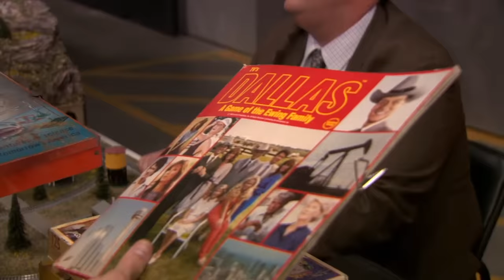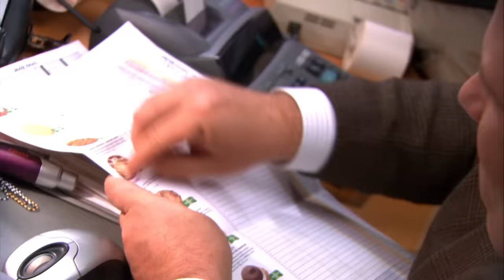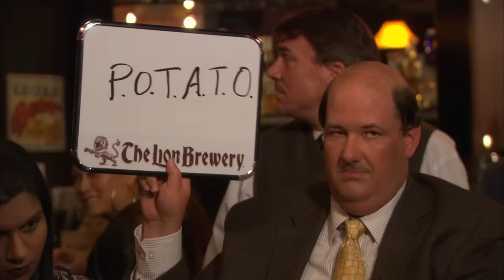Kevin but he Gets Progressively More Kevin - The Office US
And that... is Dallas 🤠